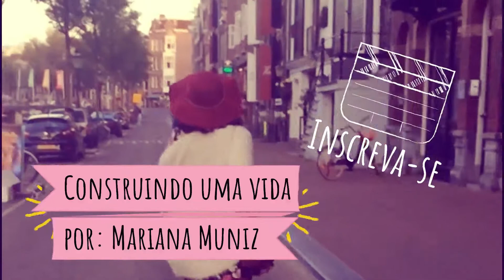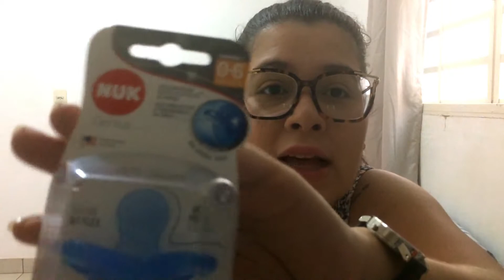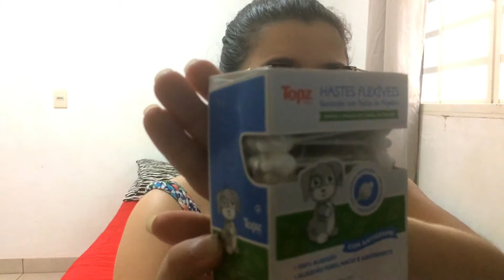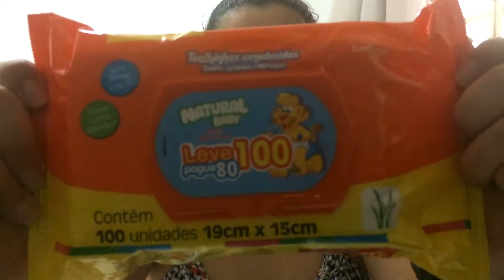COMPRAS DE HIGIENE DO BEBÊ | Construindo uma vida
Olá pessoas maravilhosas da internet, neste vídeo mostro para vocês os produtos que comprei de higiene para o Thomas... Quer saber mais? corra e de o play .

um beijinho especial / Mariana Muniz